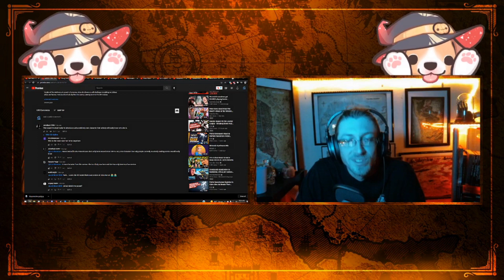Naomi Trailer | Coffee Reacts!